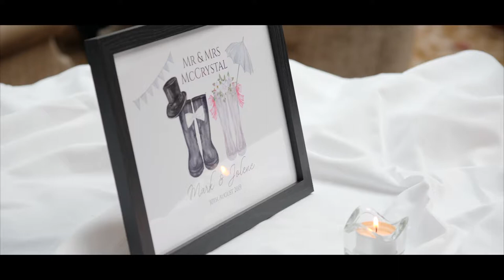Jolene & Mark's Highlights - Slieve Russell Wedding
The highlights of Jolene and Mark's wedding form Desertmatin in Co. Tyrone to the Slieve Russell Hotel in Cavan